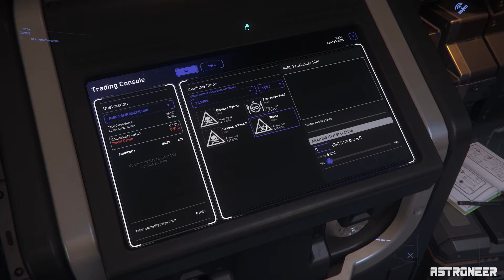Star Citizen - 3.12: Euterpes Felsnadeln (German/Deutsch)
Heute besuche ich den Microtec Mond Euterpe und sehe mir die beeindruckenden Felsnadeln an...
Zu Star Citizen:
Noch ein paar Hashtags zum Finden